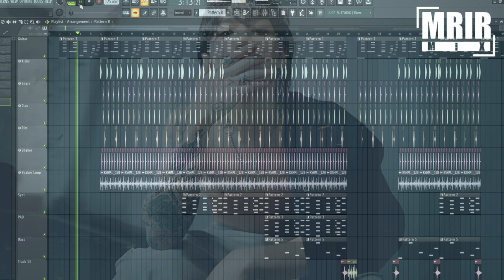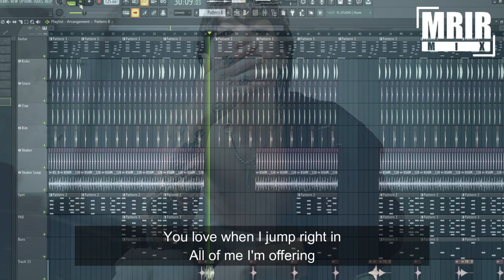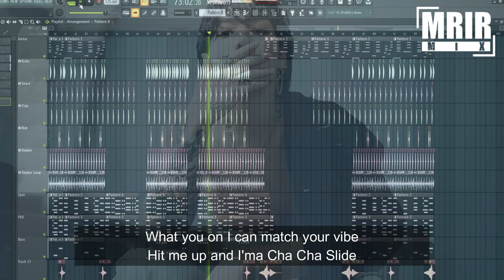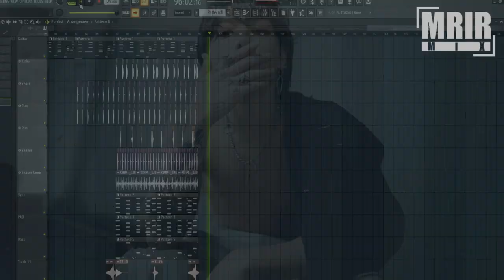JUNGKOOK - SEVEN KARAOKE WIth Lyrics